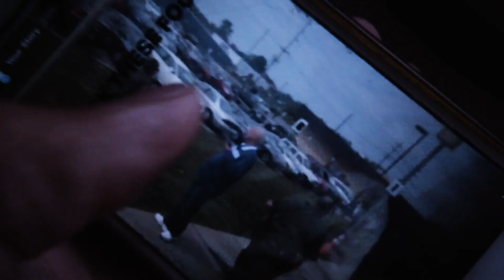No Data Plan Trailer - Open City Documentary Festival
“Mama has two phone numbers. We do not talk about immigration on her Obama phone. For that we use the other number with no data plan.” In his accomplished first feature, undocumented filmmaker Miko Revereza depicts a train journey he took across America last year. Utilising a potent mix of discreet recordings, sound design, on-screen subtitles and Instagram stories, the film successfully reflects its maker’s lived experience, but also that of the millions of other marginalised people whose every movement is similarly imperilled. Both scintillating observational study and politically charged personal documentary, No Data Plan is a travelogue of an altogether different kind.